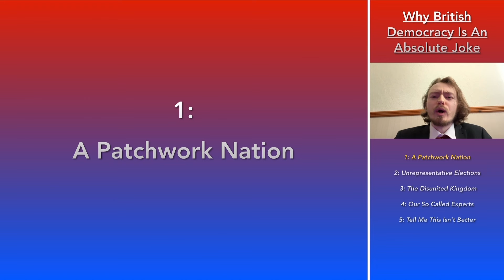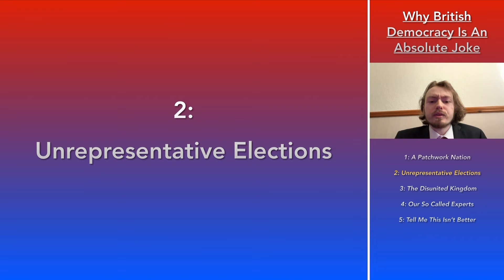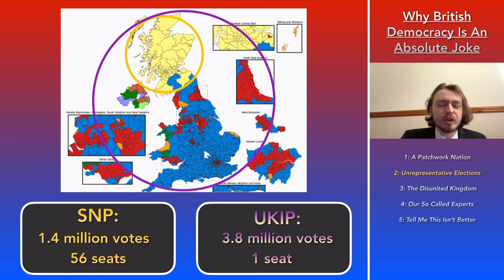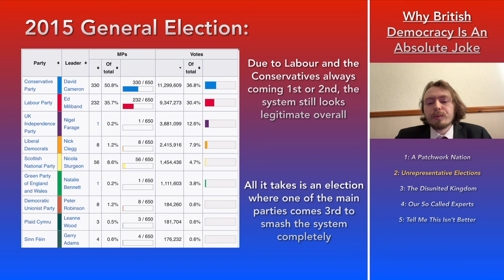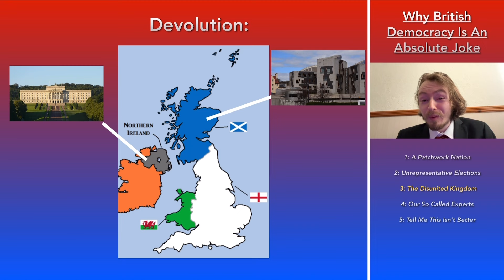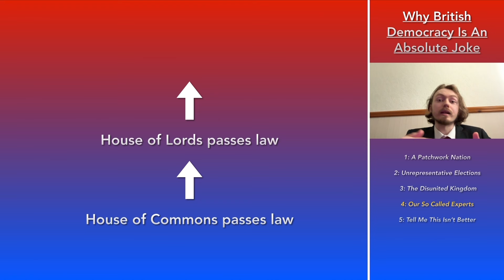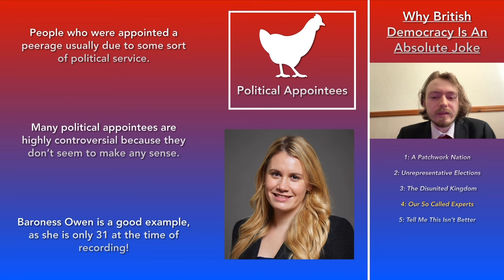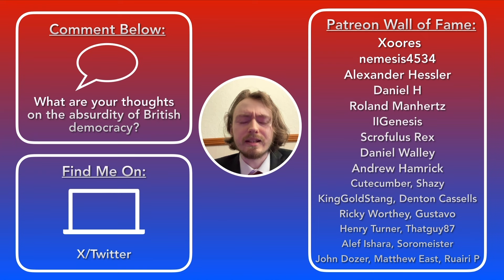Why British Democracy Is An Absolute Joke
It’s general election time over here in the UK. But I won’t be talking about that! No, instead, I desire to zoom out and explain why democracy in Britain as a whole is an absolute joke regardless of the time! From the disgrace known as first past the post, the oddities of unequal devolution, and the absurdities of hereditary peers, join me as I discuss such problems, and more importantly, how I think they can be fixed up.